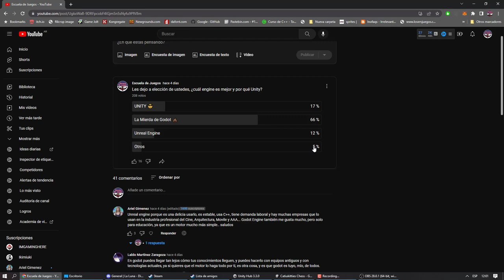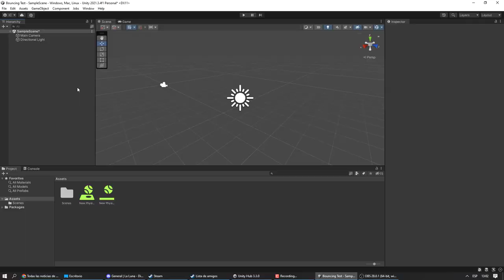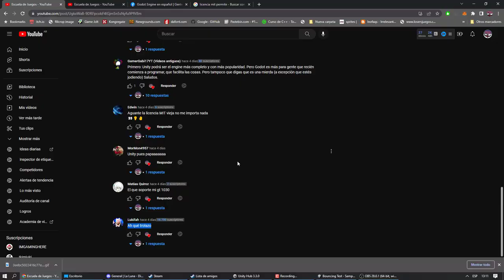🐴 Domando Haters 😡 Cómo Enfrentar y Vencer a los Haters en la Vida y en Youtube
¿Estás cansado de ser atacado por haters en la vida y en YouTube? ¡Este video es para vos máquina! Aquí otra muestra de cómo enfrentar y vencer a los haters de una vez por todas. Nada de que ser inteligente juega en contra, porque aquí muestro que el conocimiento es una de las técnicas efectivas para superar las críticas negativas y empoderarte personalmente. ¡No más bullying!

Compartí tus proyectos o charla con otros game devs 👨‍👩‍👦‍👦 en nuestro canal de Discord:

Si queres que te llegue notificación cada vez que hago un video nuevo, presiona el ícono 🔔.